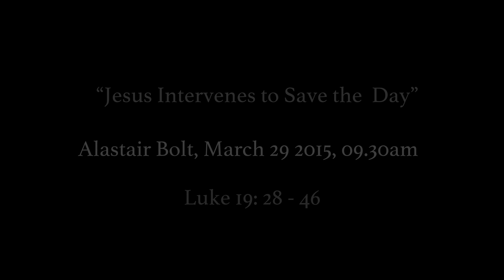Jesus Intervenes to Save the Day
Alastair Bolt, March 29 2015, 09.30am